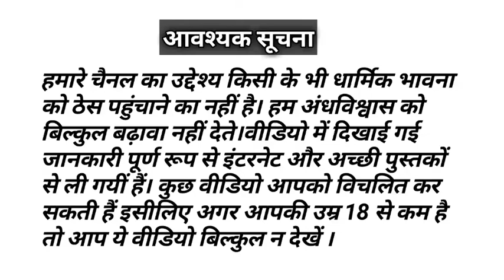अध्यात्म क्या है ? What is Spirituality ?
अध्यात्म आया अध्यात्मिक यह सब तो आप सभी ने कभी ना कभी सुना ही होगा परंतु लोगों को यह नहीं पता कि असल में अध्यात्म का अर्थ क्या होता है हमें अपने धर्म को समझने के लिए धर्म को जानने के लिए सबसे पहले अध्यात्म  शब्द को जानना होगा अध्यात्म को जाने बिना आप हमारे धर्म को नहीं जान सकते इस वीडियो में हमने अध्यात्म क्या है इसके बारे में बात की है तो उम्मीद है इस वीडियो को देखने के बाद आप जान जाएंगे कि आखिर अध्यात्म है क्या।